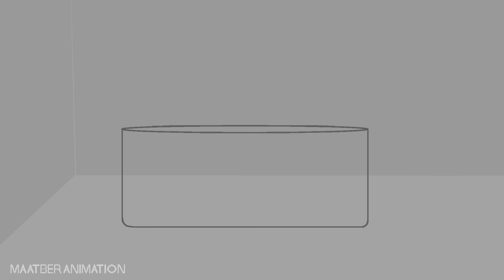Normal Cats Animation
Song: The Bone Train

Drawing Program: Krita
Editing: After Effect